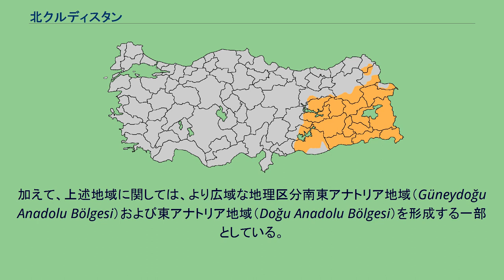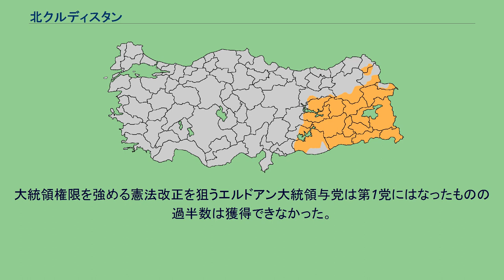北クルディスタン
北クルディスタンあるいはトルコ領内のクルディスタン(トルコ語:Türkiye Kürdistanı、Kuzey Kürdistan、Kuzeybatı Kürdistan、クルド語:Kurdistana Tirkiyê 、Bakurê Kurdistanê 、英:Northern Kurdistan、Turkish Kurdistan)は、クルド人が多く居住しているトルコの南東部および東部の一部の非公式な名前である。
この領域は地理的にはクルディスタンの一部であり、 面積は19万km² あり、トルコの約1/3を占める 北クルディスタン イスラーム百科事典はトルコのクルディスタンは、トルコ全体のうち、少なくとも17の県を含んでいると記載している。
これらの県には、エルズィンジャン県、エルズルム県、スィヴァス県、カルス県、マラティヤ県、トゥンジェリ県、エラズー県、ビンギョル県、ムシュ県、アール県、アドゥヤマン県、ディヤルバクル県、スィイルト県、ビトリス県、ヴァン県、シャンルウルファ県、マルディン県、ハッキャリ県があり、同時に、「クルディスタンの境界は不正確で、どの地域まで含むか正確に判断することが困難である」と強調されている。
1987年に、4つの新しい県、シュルナク県、バトマン県、ウードゥル県、アルダハン県が上記諸県の領域からトルコ行政区画に新設された。
これらの領域に関して統一的な行政的区分は設けられておらず、またトルコ国家は同領域に対し「クルディスタン」の語を用いることを拒絶している。
加えて、上述地域に関しては、より広域な地理区分南東アナトリア地域（Güneydoğu Anadolu Bölgesi）および東アナトリア地域（Doğu Anadolu Bölgesi）を形成する一部としている。
この領域は、アナトリアの南東の隅に存在する。
この領域は3700mを越える山々と、乾燥した山岳高原から形成され、トロス山脈弧の一部をなす。
この地域は極度の大陸性気候であり、夏は暑く、冬はひどく寒い。
それにもかかわらず、この地域は肥えた土地であり、伝統的に穀物と家畜を平原部の都市に供給していた。
地方経済は、畜産と小規模農業が主要産業で、国境地域では密輸（特に石油）が主要な収入源としてこれに加わる。
大規模な農業と工業活動は、地域における最大のクルド人口をもつ都市ディヤルバクル周辺の低地において主要な経済活動となっている。
しかし、何十年もの抗争や、高い失業率は同地域からトルコ国内各所および外国への移住を引き起こしている。
中世にあっては、中東のクルド人の居住地域においては統一民族国家が樹立されたことはないが、クルド人の部族長らにより統治されていた。
10世紀及び11世紀には、クルド人王朝マルワーン朝が支配し、14世紀以降ほとんどの領域がオスマン帝国に組み込まれた。
1527年まで遡る税務記録（デフテル）では、同領域をウィラーヤティ・クルディスターンと呼んでおり、そこには7個の大規模、11個の小規模のアミール領が存在していた。
文書によると、クルドの諸アミール領はエヤーレット（州）として言及されており、これは諸アミール領が自治を享受したことを示唆している。
1533年頃、スレイマン1世により出されたファルマーン（勅令）において、「クルディスターンの諸ベイ」すなわちクルドの貴族に、その相続と継承の原則について概略を示している。
世襲相続権はオスマン朝に忠実なクルド・アミール領に許され、アミールらは帝国内における自治を与えられた。
これらの首長国の自治の程度はその地政学的重要性に依存して大きく異なっていた。
弱小のクルド族はより強い部族に加わるか、オスマン帝国のサンジャク （県）の一部となることを強要された。
しかし、強力で交流が取りにくい部族、特にイラン国境に存在していた部族は、高度の自治権を享受した。
エヴリヤ・チェレビーの『カーヌーンナーメ（法の書）』によると、通常のサンジャクと異なり2つの行政単位が存在した。
第一がクルドのサンジャク（エクラード・ベイリク）で、これはクルド貴族によって世襲相続される。
第二がクルド政府(ヒュキュメト）。
クルドサンジャクは通常のサンジャクと同じく、軍役義務と若干の税納義務が存在していた。
一方、ヒュキュメトは税納もオスマン軍への軍役提供も行わなかった。
オスマン帝国は彼らの相続や内政事情に干渉することを好まなかった。
エブリヤ・チェレビーが報告したように、17世紀までにクルド人の首長国の自治の程度は...